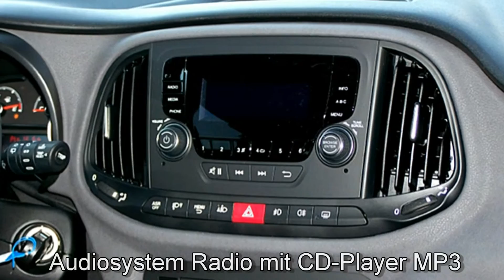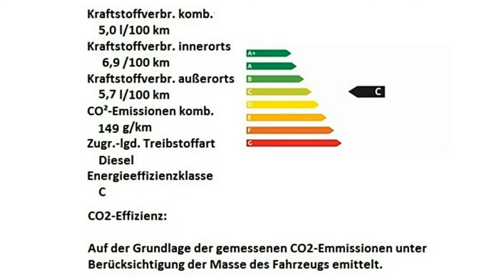Fiat Doblo Lounge 1.6 16V Multijet 06B69486 Maestro Grau "Motor Village Hamburg"